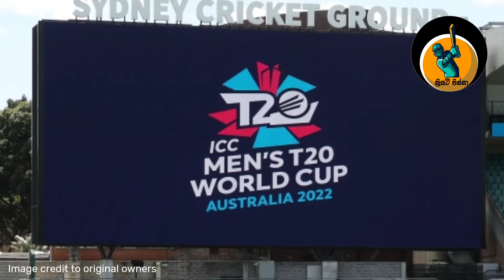T20 World Cup Practice Match Schedule Released | Two Practice Matches For SL | Sri Lanka Cricket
cricket pissa
t20 world cup 2022
sl schedule
cricket news